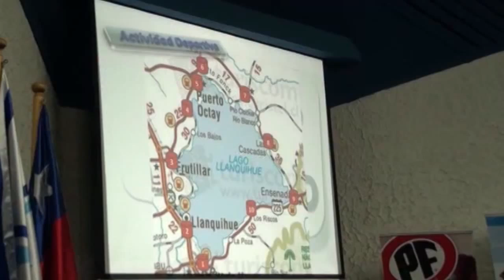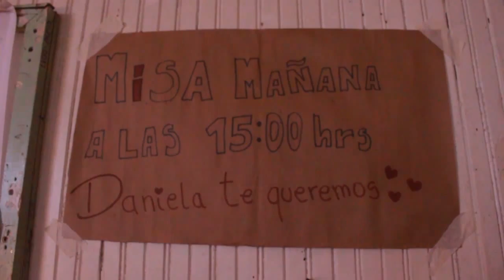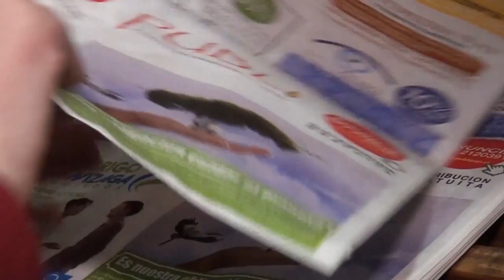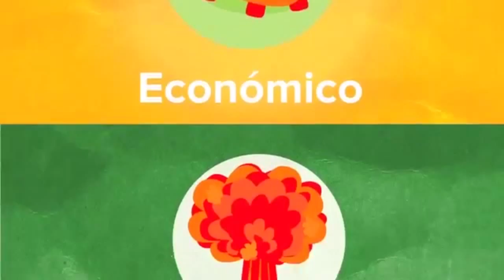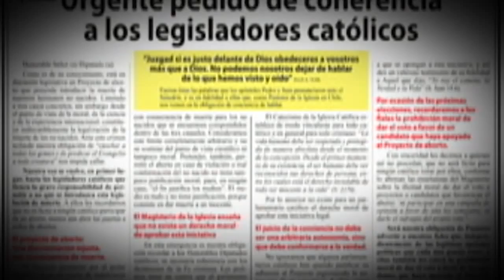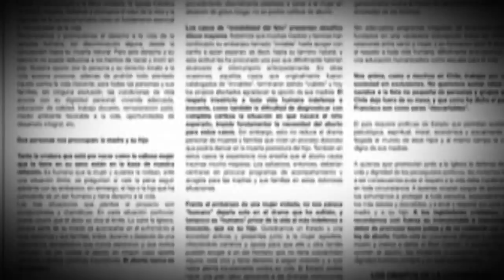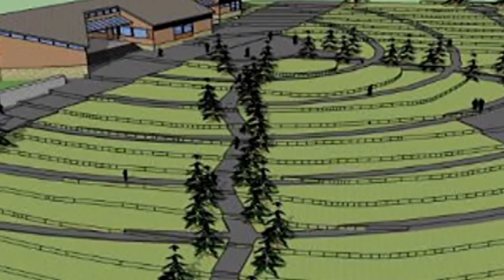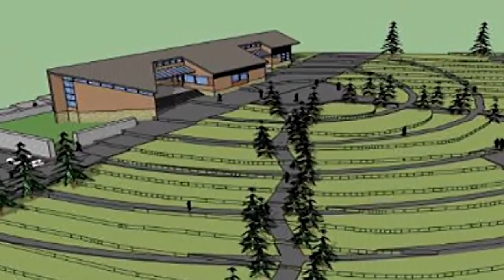Noticiero 3 Agosto